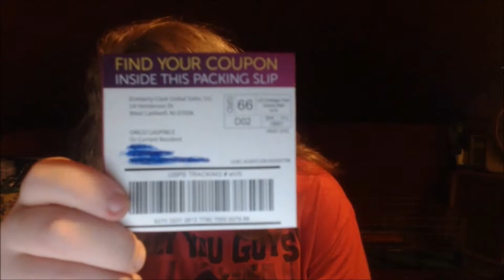Poise Moderate Absorbency Pads Unboxing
That asshole Ongo Gaspince sent me another package of pads. I unboxed it.